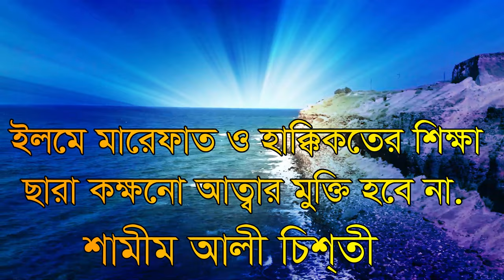,,,মানুষ মোখে যা বলে তাই হয়ে যায় কোন সাধনে,,manos moke ja bole ty hoe jay..